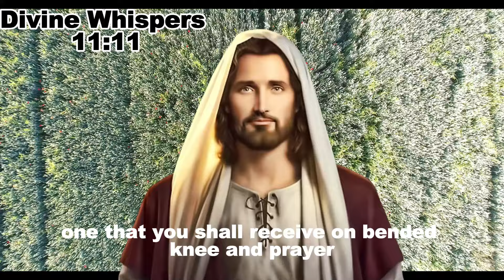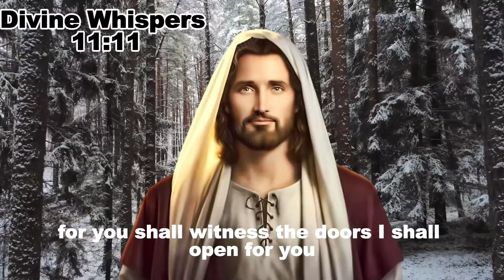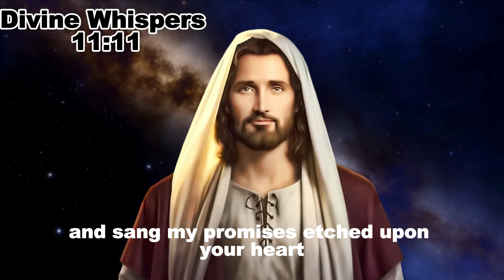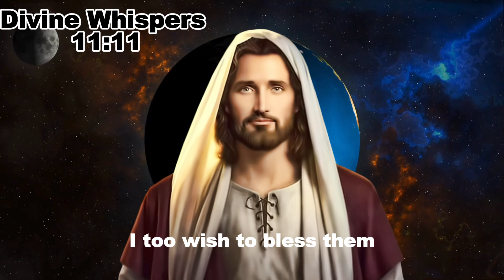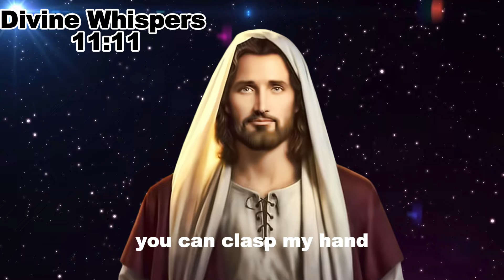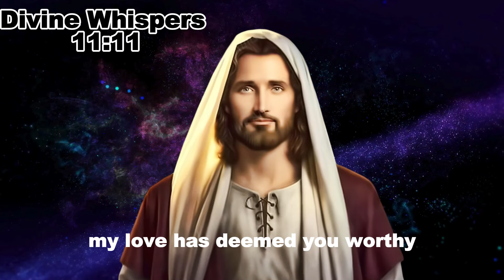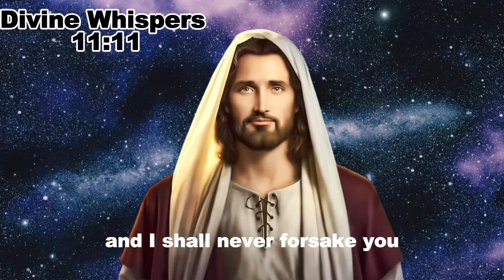𝙂𝙊𝘿 𝙈𝙀𝙎𝙎𝘼𝙂𝙀: I Will Restore Your Finances | God's Message Now Divine Whisper 11:11 today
𝙂𝙊𝘿 𝙈𝙀𝙎𝙎𝘼𝙂𝙀:I Will Restore Your Finances | God Message for You Today | God's Message Now | Divine Whisper 11:11 today
God helps
Godly quotes
Bible Quotes
God Message Tarot
Financial abundance
Angels message
Jesus message
Godly quotes
Lord Helps
Jesus quotes
God
God message
Jesus
Jesus message
God messages
Urgent message from God
Jesus says
Angel Signs
God msg
Angels message
Universe message
Money miracle
Life quotes
Faith quotes
Universe message
Angel message
God Message For You Today
God says
Positive life affirmation
1111
i hold you,
psalm 12,